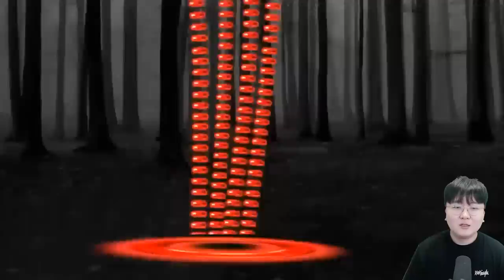찐체인소맨+피의악마 VS 도어즈 군단 ㄷㄷㄷ - 꿀만리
편집 : 크로노

[ Min HP : @MinHp  ]

1. 빠놀이 대신 '휴하'로 누구보다 빠르게 인사하기!
2. 욕설 X
3. 상대방 까내리기. 기분 상하게 하는 말들 X
4. 친목질 X - ex) 댓글로 서로 대화, 개인정보 및 신상 물어보기 등등